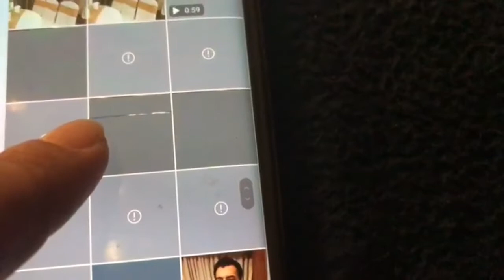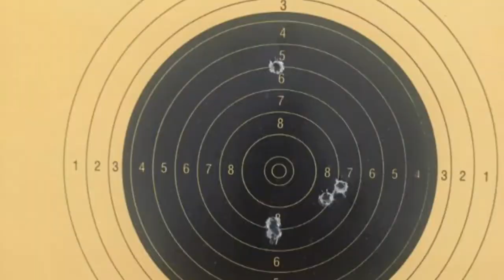Nikha & Masti in Lahore// SD card problem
Pakistani danish mom having fun in lahore